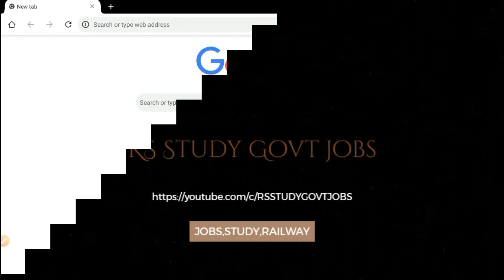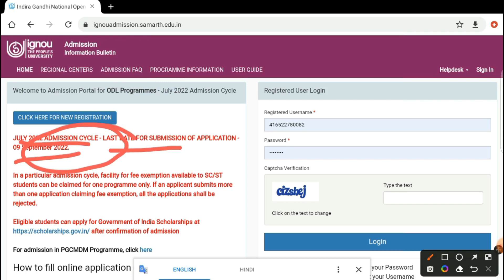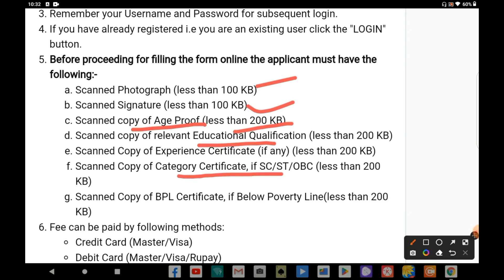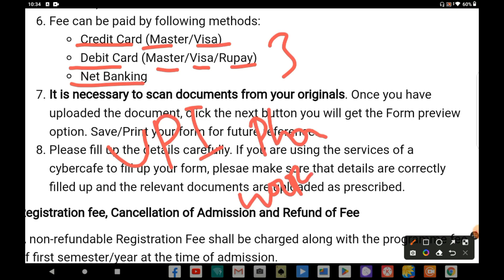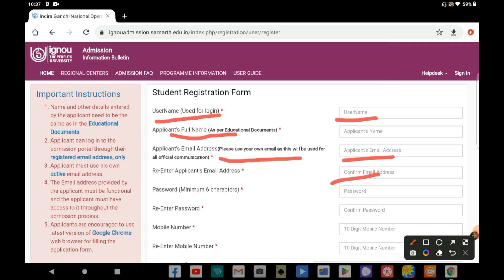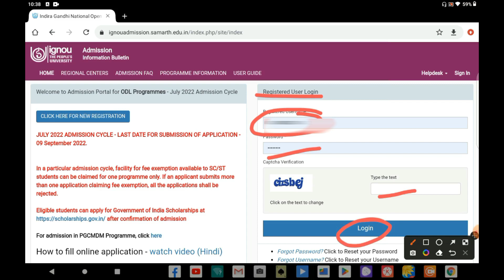Ignou admission 2022 july session | IGNOU Admission 2022 Online Apply | AdmissionLast Date Extended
Ignou admission 2022 july session | IGNOU Admission 2022 Online Apply | AdmissionLast Date Extended@RSSTUDYGOVTJOBS

hallo dosto, video dekhne ke liye  bahut bahut dhanyawad.yah video savdhani purvak education or manoranjan ke liye banaya gaya hai.

,ignou mba admission 2022 july session last date